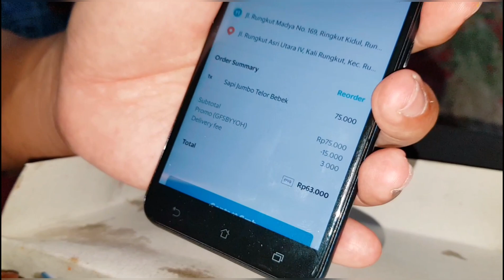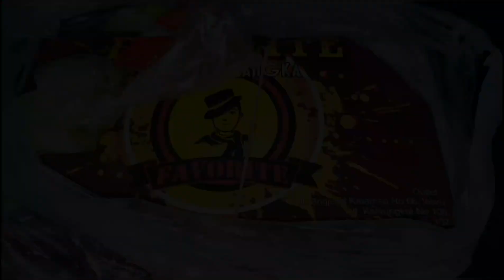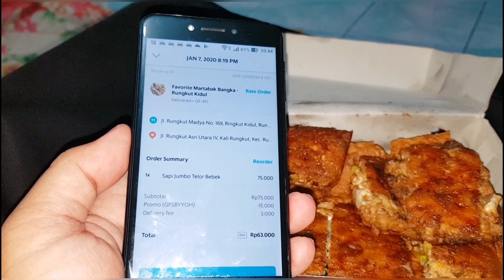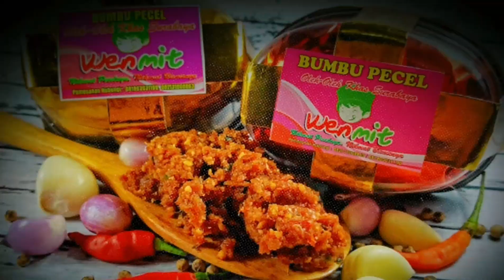Pesan Grab Food Favorite Martabak Bangka Rungkut || Makan Enak Martabak Telor Enak Surabaya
Makan Enak Martabak Telor Enak Surabaya
Favorite Martabak Bangka Rungkut Surabaya
Terang Bulan Asli Bangka Rungkut